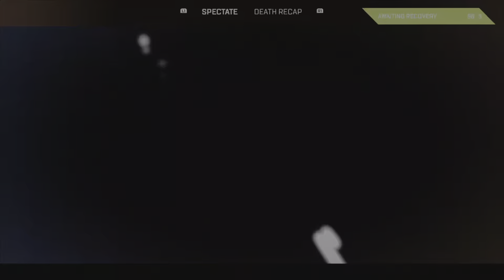Dio & Tombo Wraith